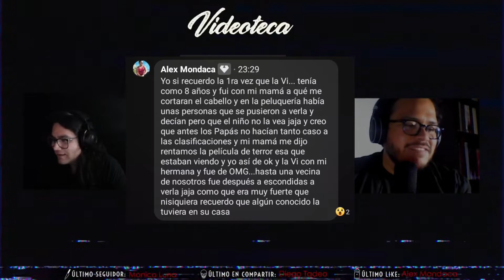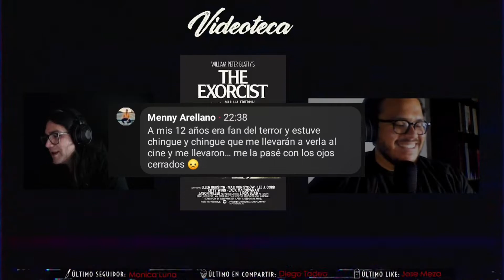El Exorcista, La Película Que Arruinó Nuestra Infancia 😨 - La Videoteca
Estrenamos nueva sección en el canal llamado "La Videoteca" en donde cada semana estaremos hablando de una película del género del terror,  y analizaremos sus curiosidades, datos y por qué nos causan tanto miedo.

Hoy hablaremos y analizaremos la película de EL EXORCISTA de 1973 📽
La película de terror que arruinó nuestra infancia.

Te invitamos a formar parte de nuestra comunidad, cuéntanos tu historia mas aterradora y disfruta de nuestro contenido.

¡Hacemos directo todos los Lunes en Facebook!
¿Tienes una historia para nosotros?
Acompáñanos y cuentamos tu historia más increible.